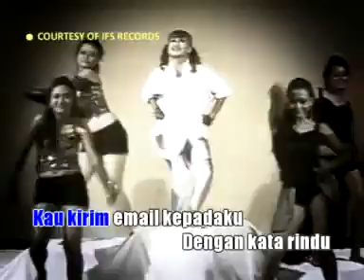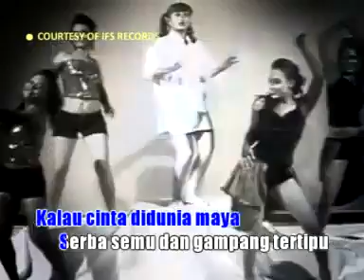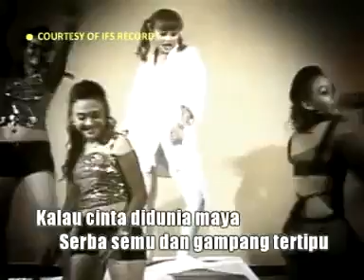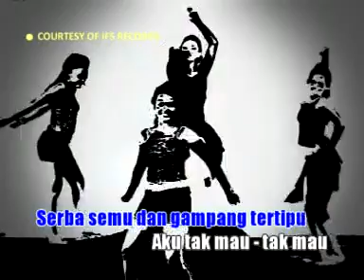CINTA DUNIA MAYA - Anita khaca. - YouTube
Diupload pada 27 april 2013
By
farr bangor